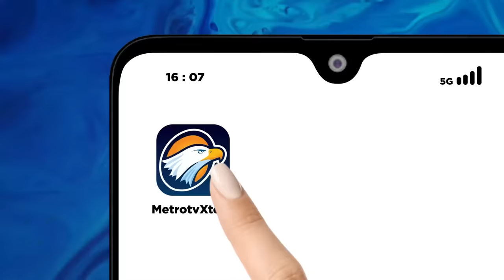Condong ke AMIN Dipecat, "Ketum PBNU Mengarahkan Dukungan ke 02"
MetroTV, Apa sebenarnya maksud dari PBNU memecat ketua PWNU Jawa Timur dan apakah pemecatan ini akan berdampak kepada Partai Kebangkitan Bangsa, karena seperti diketahui, PKB lahir sebagai saluran politik warga NU.